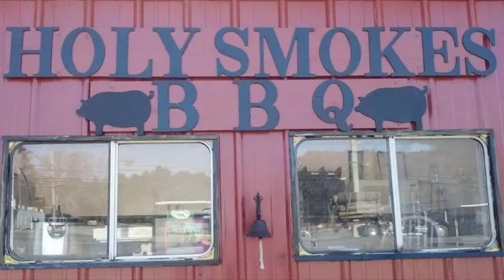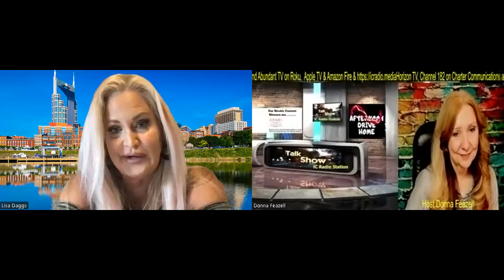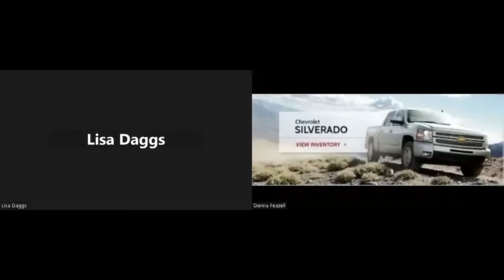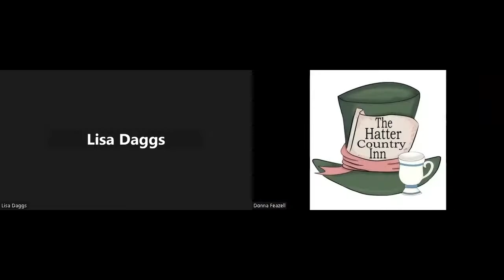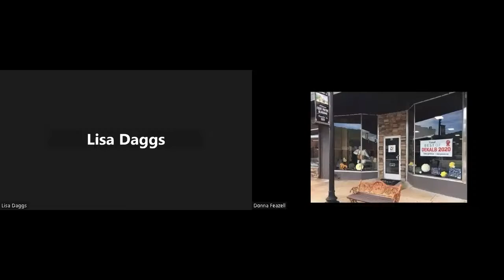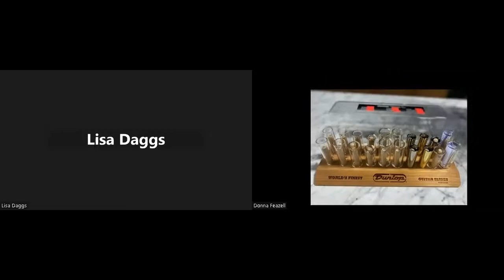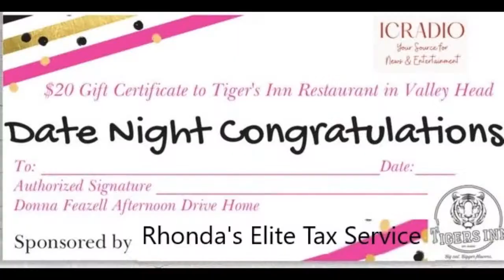Lisa Daggs, Singer, Songwriter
Award Winning Talk Show Host Donna Feazell of the Nationally Syndicated Talk Show, Afternoon Drive Home, joined by Lisa Daggs, Singer, Songwriter. Afternoon Drive Home is aired on IC Radio, Horizon Communications TV on Charter Cable Channel 182 and Abundant TV found on Roku, Amazon Fire as well as Apple TV. You can download the IC Radio apps for iPhone or Android on our